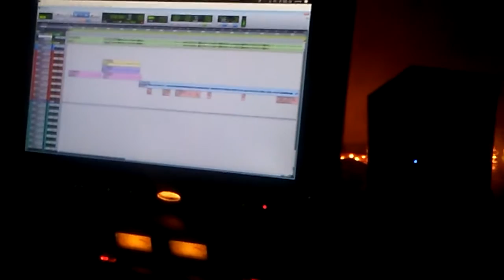"FA Pt. II Bomin Soon"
I'm Working EXTRA Hard To Give U Guys 5 New Projects...